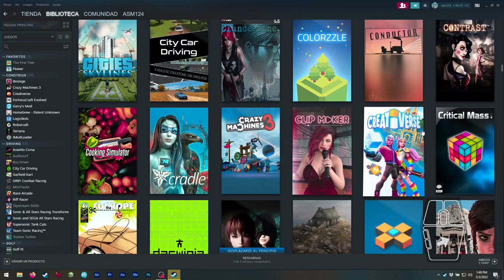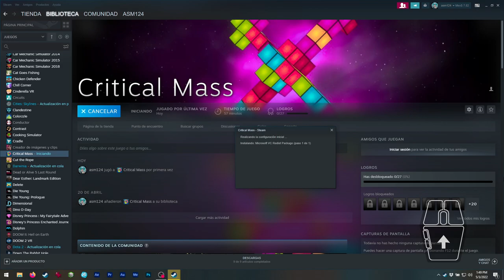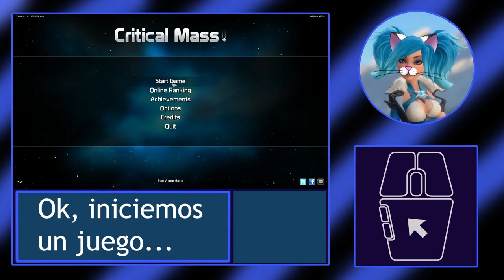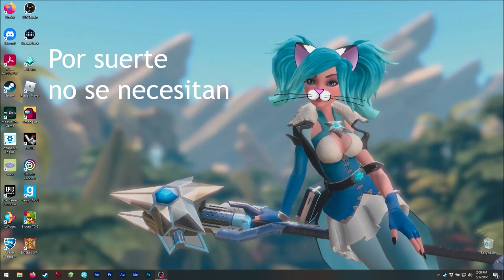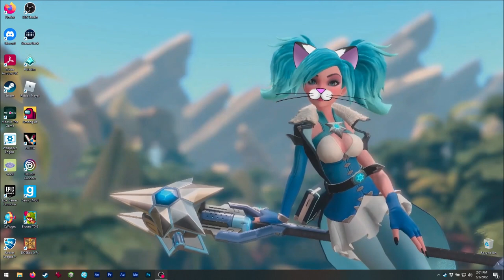Asmie La Chica Gato: Critical Mass, Manic Game Studios 2011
¡Hola!

¡Hoy tenemos éste interesante puzzler! XD
Tal vez les recuerde un poco a Tetrisphere...
¡pero éste puede ser muy adictivo! XD
¡Especialmente porque aquí estamos juntando
colores! Creo que ésto lo vuelve más fácil ;3

Creo que éste juego es bueno como juego casual,
también los puzzles son difíciles cuando tenemos
menos experiencia, después ya se sienten más
fáciles.
Así que, ¡elijan mayores niveles de dificultad! XD

Oh, ¡hay varios modos de juego! XD
Pero, por si se lo preguntan, el modo meditación
NO ES como en Leela (de Deepak Chopra)

Lamentablemente hay un rumor de que el juego
ya fue abandonado :c
Pueden ver que los servidores está caídos...
Pero, como éste es un juego de un solo
jugador ¡aún podemos disfrutarlo off-line! XD

También... hay algunos problemas de
compatibilidad con Windows 10, que hacen que
Steam 'instale' algo cada vez que lo corremos.
Aún así, no afecta el gameplay ;3

Encuéntrenme en Steam como:
asm_124

(en vivo)